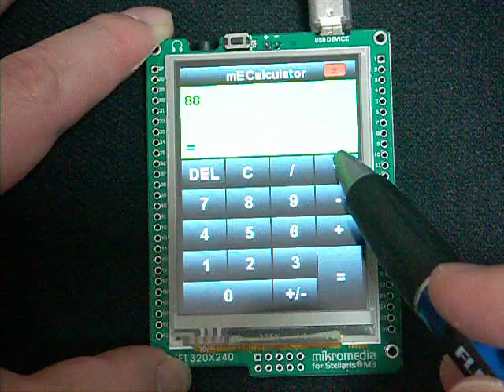mikro media board for Stellaris M3 -calculator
Demo program is running on mikro media board for Stellaris M3. The develop board uses LM3S9B95 ARM processor.